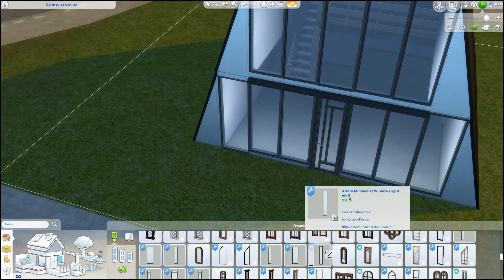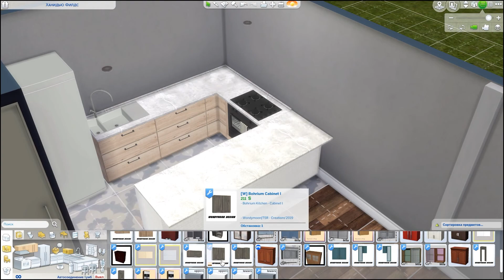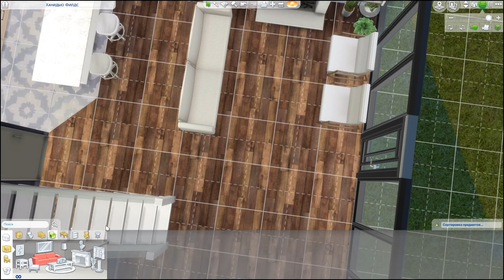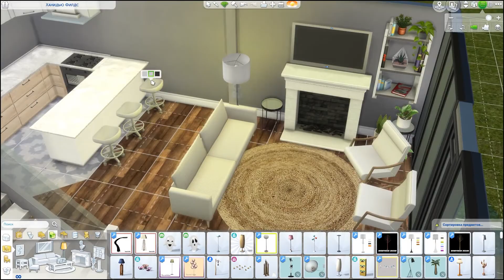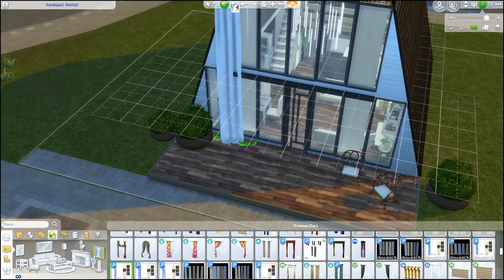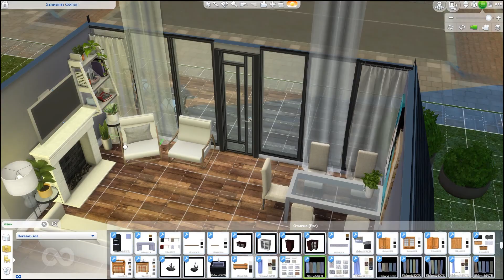Смарт-дом для студента// Student Smart house//The Sims 4 speedbuild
Привет друзья!
К выходу свежего дополнения Симс "УНИВЕРСИТЕТ" подготовили для вас короткое видео про постройку маленького "смарт" дома для вашего студента или студентки!
Hello friends!
For the new Sims "UNIVERSITY" we prepared a short video for you about the construction of a small "smart" house for your student!